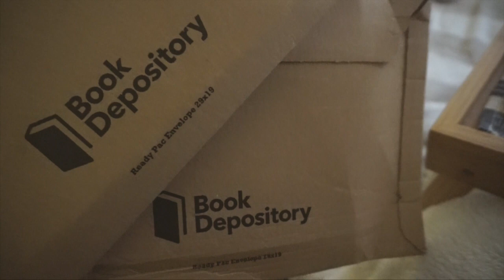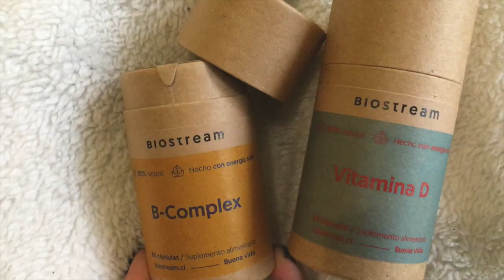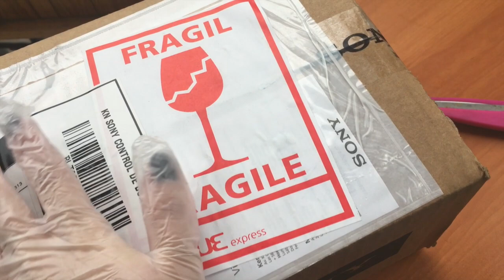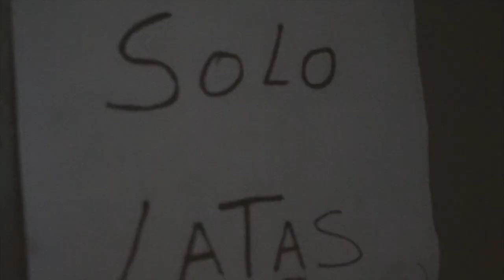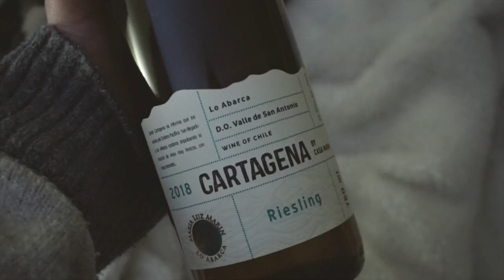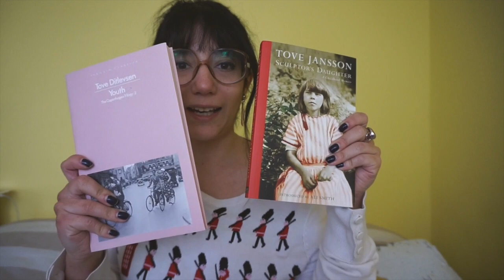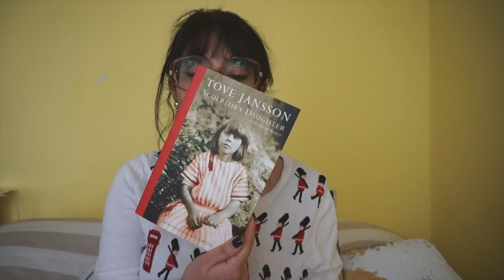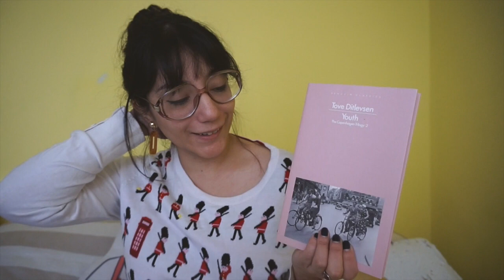Vlog Nada: en cuarentena # 9 | Gabrielamática ⚡️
Si puedes, QUÉDATE EN TU CASAAAA

ITEMS MENCIONADOS/MOSTRADOS:

💘 Libros 💘

App: Apple Books

💘 Tiendas 💘

💘 Recetas 💘

Aceitunas: en un sartén calentar la mitad del agua donde venían las aceitunas con dos cucharadas de aceite de oliva, a eso agregar dos ajos picados muy pequeños y un puñado de ciboulette. Dejar a fuego medio por cinco minutos y traspasar a un bowl, mezclar con la aceitunas y dejar macerando toda la noche

💘 Películas 💘

A Writer Named Tove (al parecer sólo fue estrenada para un festival y aun no está online)

💘 Compost 💘

💘 Música 💘

Sobre racismo:

Como ha sido un tema recurrente en el hemisferio norte, la mayor parte de la información y la conversación está en inglés, de todas maneras encontré algunos enlaces, videos y cuentas que vale la pena revisar:

Racismo en Chile: Colonialismo, Nacionalismo, Capitalismo - Maria Emilia Tijoux y María Gabriela Córdova Rivera
Racismo en Chile: La Piel Como Marca de la Inmigración - María Emilia Tijoux

El Peligro de una Sola Histora - Chimamanda Ngozi Adichie (está en inglés pero tiene los subtítulos en español)
Angela Davis en Chile (está en inglés)
Emma Watson entrevista a Reni Eddo-Lodge (está en inglés)
No Todos los Héroes Llevan Capa - Nova Reid (está en inglés)